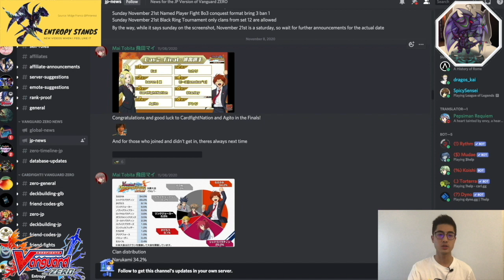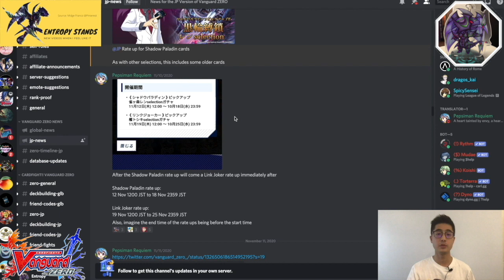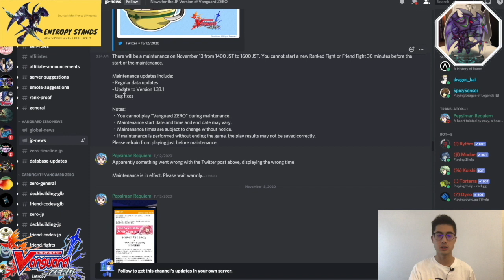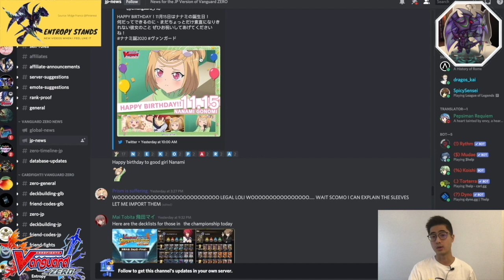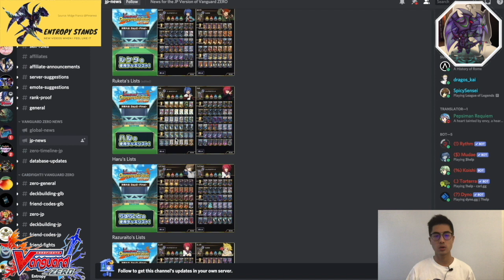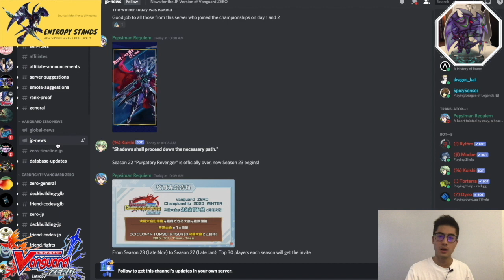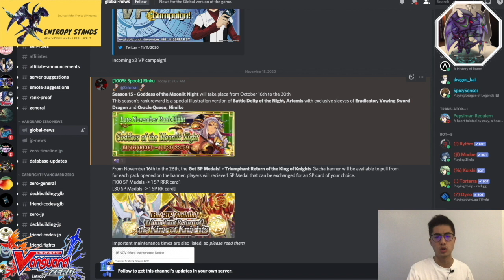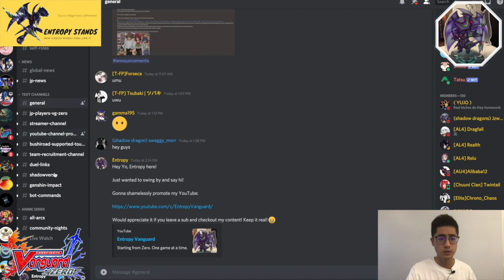Vanguard Zero: BIG NEWS! TOURNEY RESULTS! SP MEDALS! AND MORE! (November 15, 2020)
So much to cover! Come check out what is up! Don't miss out!